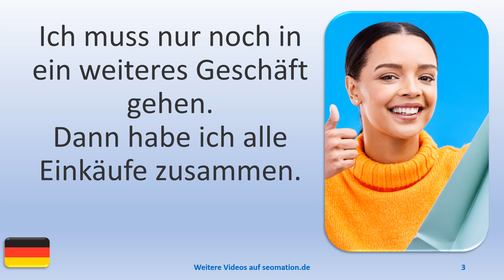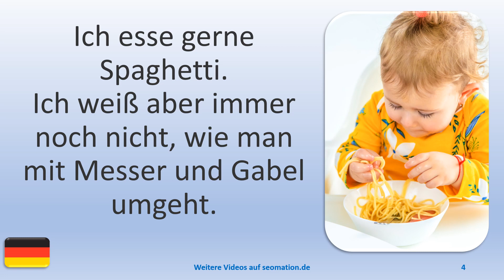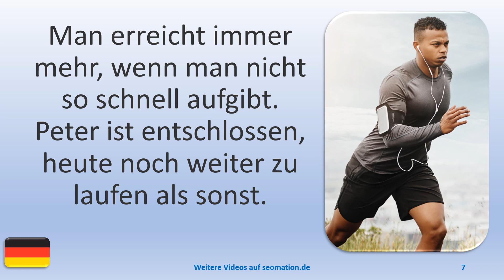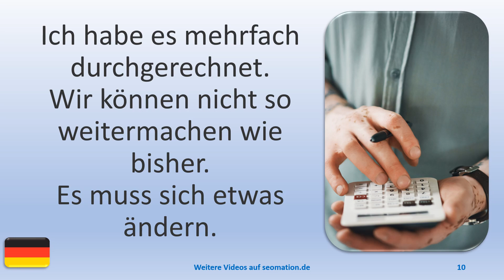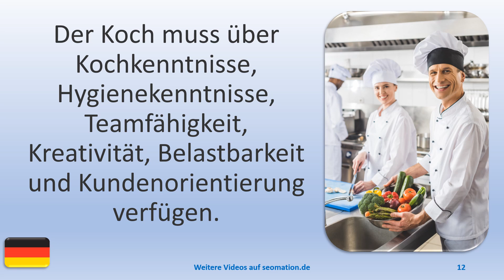▶️4857▶️ Ich lerne Deutsch mit Texten und Bildern in unterschiedlichen Situationen.